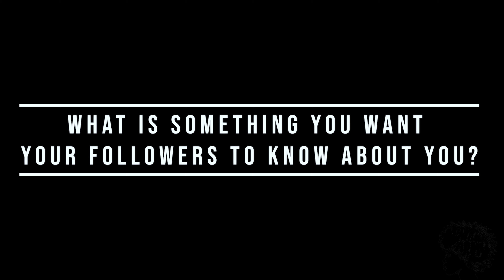Cleo, Up Close, & Personal | CLEOPATRA LEE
Hello 2019, Cleopatra's Army is ready for you. For all of you who aren't familiar with the Cleopatra Lee brand or Cleopatra's Army's mission, this one is for you.

Make up by @kenyaclarkeartistry